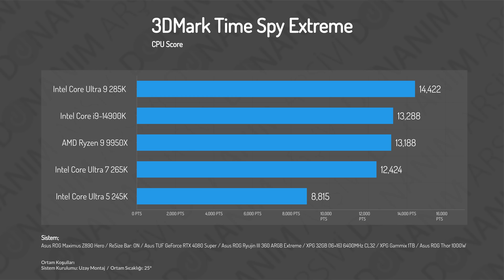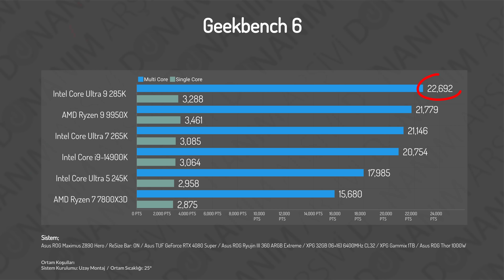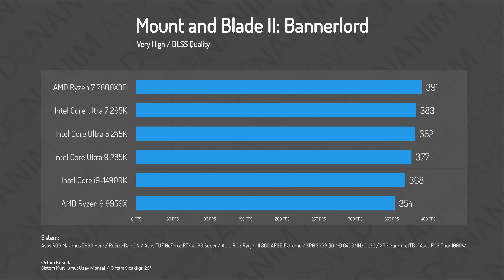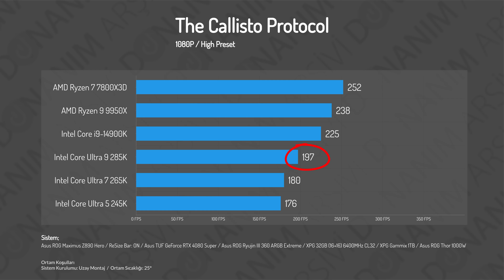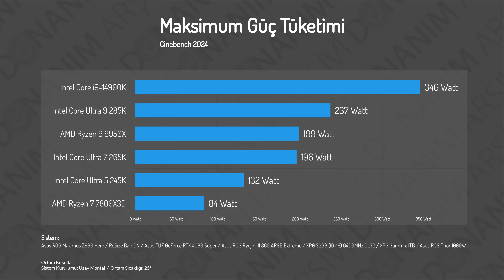BU İŞLEMCİLERDEN UZAK DURUN - Intel Core Ultra 9 285K, 265K ve 245K İncelemesi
Bu videomda sizler için Intel'ın yeni nesil Core Ultra 5 245K, Ultra 7 265K ve Ultra 9 285K model kodlu işlemcilerinin incelemesini gerçekleştiriyoruz. Intel, bu nesilde modellendirmeyi gördüğünüz üzere artık değiştiriyor. i7-i9 yerine artık Ultra 7 ve Ultra 9 modellendirmesini görüyoruz, bu da yıllar sonra gelen önemli değişikliklerden biri. Tabii tek değişiklik bu değil, hatta çok önemli bazı sorunlar da var.

Bu yeni nesil Intel işlemcilere baktığımızda çoklu çekirdek performansında ve tekli çekirdek performansında gerçekten çok iyi sonuçlar elde ediyoruz. Gerek Cinebench olsun gerek Geekbench olsun bu işlemcilerin sunduğu çekirdek performansları gerçekten çok üst düzey olmuş, yani render tarafında alabileceğiniz en güçlü işlemcilerden biri bunlar.

Fakat çekirdeklerin bu denli güçlü olması ilginç bir şekilde oyunlara yansımamış. Oyun testlerinde bir önceki nesil Core i9-14900K işlemcinin bile bu yeni nesil işlemcilerden çok daha güçlü olduğunu görüyoruz. Zirvede ise tahmin edebileceğiniz üzere AMD Ryzen 7 7800X3D modeli bulunuyor ve buna yaklaşamıyorlar bile. Bu oyunlardaki sorunun yazılımsal olduğunu düşünüyoruz ve ilerleyen zamanlarda Windows ya da BIOS update ile çözüleceğini UMUYORUZ.

Intel bu nesilde çekirdek performansını iyileştirirken güç tüketimi ve sıcaklıklara da el atmış. Artık çok daha az güç tüketiyorlar ve haliyle daha az ısınıyorlar, bu konu Intel'in en zayıf olduğu konuydu fakat incelememizde bu sorunu büyük ölçüde hallettiklerini görmek güzel.

Intel Core Ultra 5 245K, Ultra 7 265K ve Ultra 9 285K incelemesinin sonuna geldiğimizde çekirdek performansı olarak gerçekten iyi modeller ortaya çıktığını görüyoruz. Fakat iş oyun performansına geldiğinde berbat oyun performansıyla karşılaşıyoruz. Bunu da yazılımsal bir sorun olabileceği yönünde yorumladık. Peki siz yeni nesil Intel işlemcileri nasıl buldunuz? Yorum yazarak fikirlerinizi belirtmeyi unutmayın.

00:00 Şaşkınlığımı Gizleyemedim
01:35 Render Performansı
02:50 Oyun Performansı
04:34 6400MHz VS 8400MHz RAM
05:15 Güç Tüketimi ve Sıcaklık
05:26 Asus'un Yeni Sıvı Soğutması ve Z890 anakartı
07:32 Sonuç